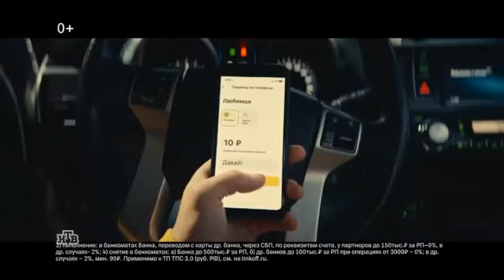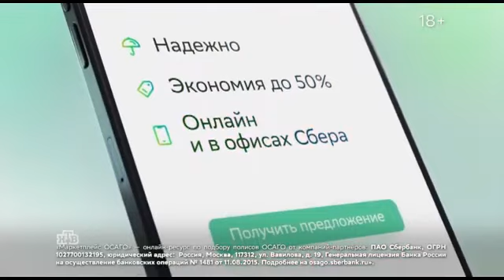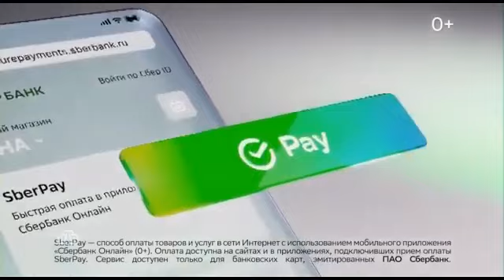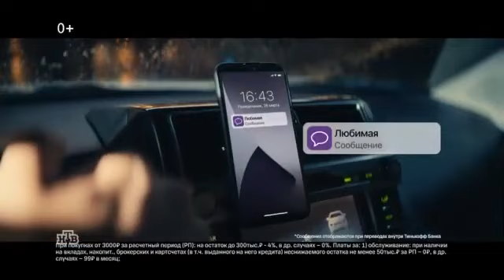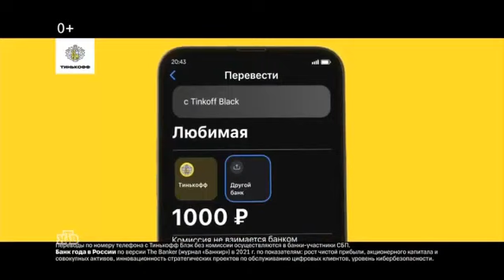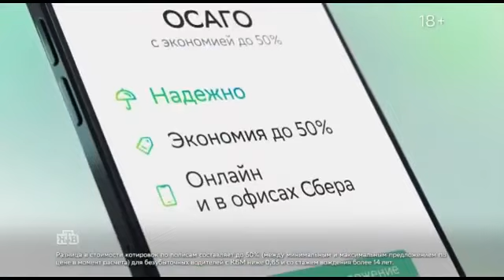Анонсы и реклама (НТВ, 16.04.2022)